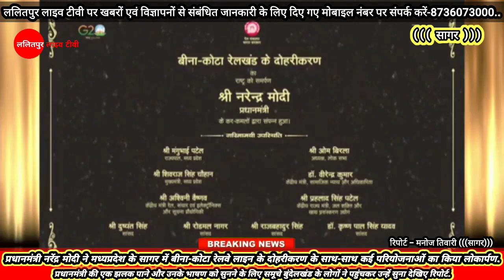मध्यप्रदेश के सागर में बीना-कोटा रेलवे लाइन के दोहरीकरण का प्रधानमंत्री नरेंद्र मोदी ने किया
लोकार्पण एवं विभिन्न सड़क परियोजनाओं का किया शिलान्यास